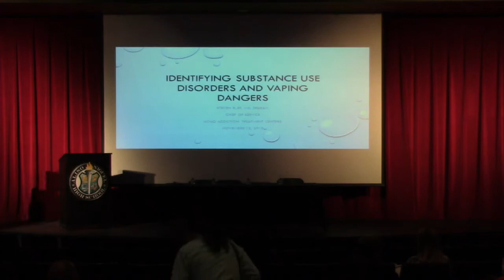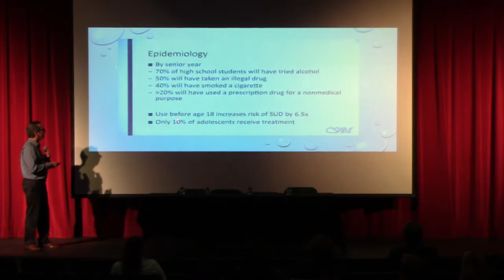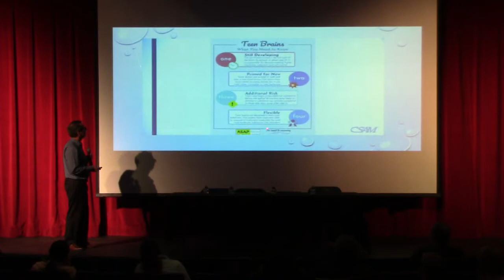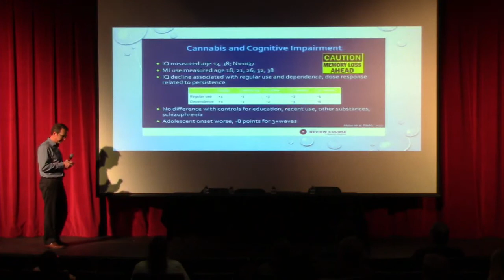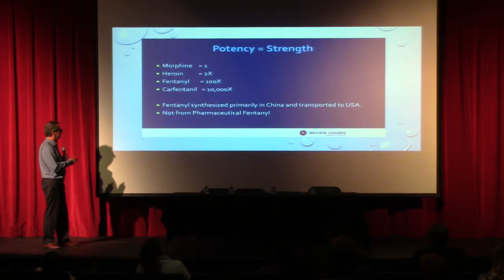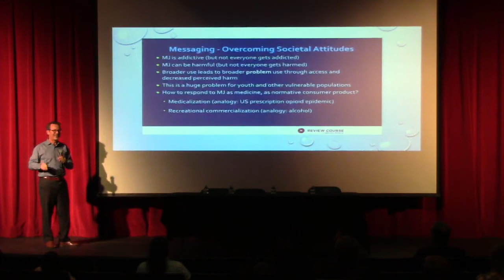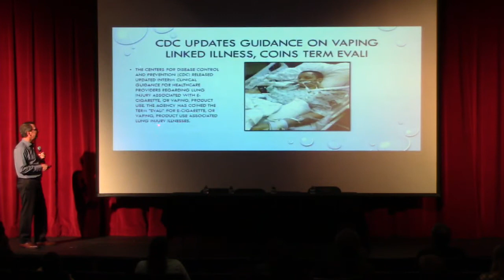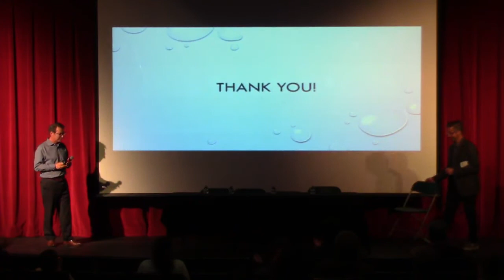Hoag Speaker Series Event: Substance Abuse Disorders and Vaping Dangers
Join Dr. Steven Ey, Chief of Serivce for Hoag Addiction Treatment Centers to learn common warning signs of teen drug and alcohol use, dangers of vaping, how to approach the topic with youth, and what resources are available if help is needed. A panel of teen mental health experts from ASPIRE at Hoag Hospital answer audience questions live.

Medical experts warn vaping is as harmful as smoking, causing nicotine addiction - Read the FULL STORY on CUSD Insider

Do you enjoy making a positive impact in the lives of young people?
We’re always looking for qualified individuals to join our team!